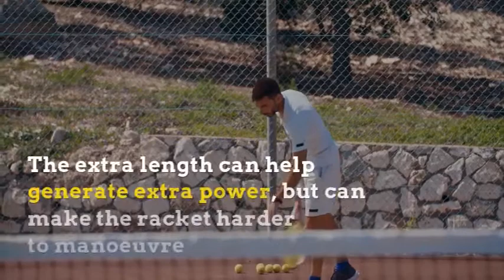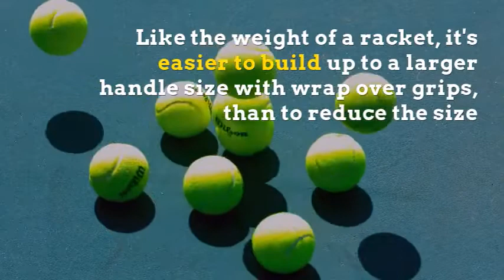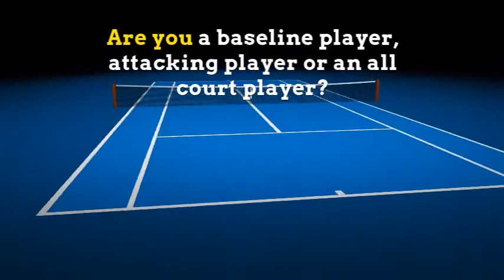How to find the racket for you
We're going to help you wade through the myriad of rackets and info out there and help you choose a racket that fits you like a glove.
We’ll cover everything from head size and length to weight, string and brands.